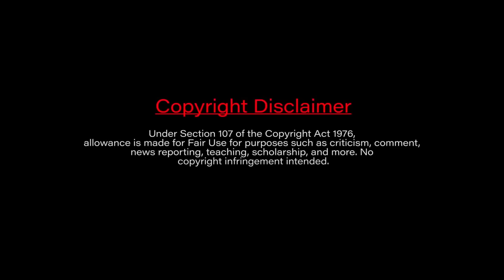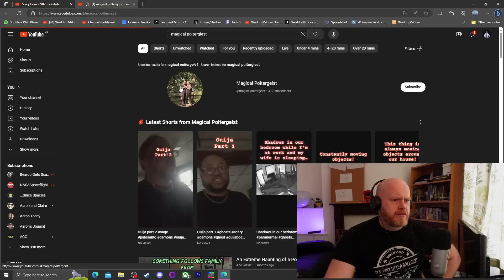The Most Terrifying Cursed Chair on Craigslist - Bizzarebub Part 2 Breakdown and Analysis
A cursed chair you too can no buy on craigslist -  BizzareBub Breakdown Part 2